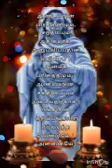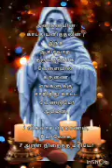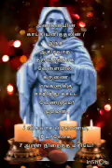கிருபாசன அன்னையின் ஜெபம் ஆலந்துழை எர்ணாங்குளம் கேரளா